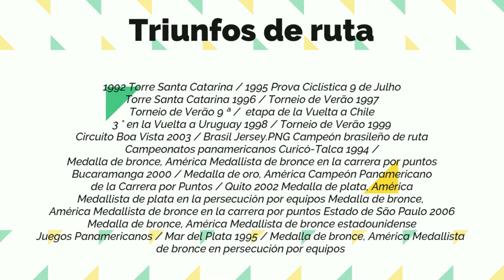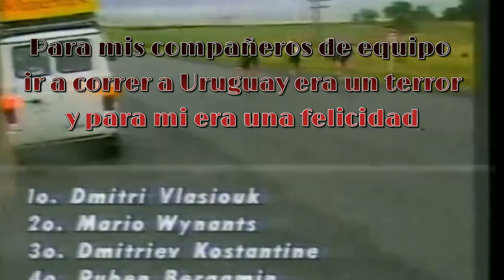Entrevista Hernades Quadri Jr. Campeon y Tecnico Brasileño ciclismo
Pin Pun Pan de preguntas
Hernandes Quadri Jr. Junior
Y las anecdotas del Bicho Chafaroni
Nombre: Hernandes
Apellido: Quadri Junior
Nacionalidad: Brasil
Sexo:
Edad: 54 años
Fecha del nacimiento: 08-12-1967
Pueblo natal: Santo Antônio da Platina (Parana), Brasil
Equipos
1989        Calói Esportes Clube (Brasil)
1992        Calói Esportes Clube (Brasil)
Resultados
Todas competencias
 1992
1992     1º en Clasificación General Final Tour de Santa Catarina, Brasil
 1995
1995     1º en Prova Ciclistica 9 de Julho, (São Paulo (d)), São Paulo (Sao Paulo), Brasil
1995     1º en Clasificación General Final Tour de Santa Catarina, Brasil
 1996
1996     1º en Clasificación General Final Torneio de Verão, Brasil
 1997
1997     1º en Clasificación General Final Torneio de Verão, Brasil
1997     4º en Prólogo Vuelta Ciclista de Chile, La Serena (Coquimbo), Chile
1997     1º en 9ª etapa Vuelta Ciclista de Chile, Rengo (Libertador General Bernardo O'Higgins), Chile
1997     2º en Clasificación Esprints Vuelta Ciclista de Chile, Chile
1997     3º en 2ª etapa Vuelta a Uruguay, Rocha (Rocha), Uruguay
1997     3º en 3ª etapa Vuelta a Uruguay, Melo (Cerro Largo), Uruguay
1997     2º en 10ª etapa Vuelta a Uruguay, Montevideo (Montevideo), Uruguay
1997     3º en Clasificación General Final Vuelta a Uruguay, Montevideo (Montevideo), Uruguay
 1998
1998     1º en Clasificación General Final Torneio de Verão, Brasil
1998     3º en 5ª etapa Ronde van Mexico, (Vuelta y Ruta de Mexico), Guadalajara (Jalisco), México
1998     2º en 4ª etapa Vuelta Ciclista de Chile, Los Angeles (Bio-Bio), Chile
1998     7º en Clasificación General Final Vuelta Ciclista de Chile, Chile
 1999
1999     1º en Circuito Boa Vista, (Boa Vista), Boa Vista (Roraima), Brasil
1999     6º en Clasificación General Final Vuelta Ciclista de Chile, Chile
 2001
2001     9º en Clasificación General Final Vuelta Ciclista de Chile, Chile
 2002
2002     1º en Volta Do ABC Paulista, (São Paulo (e)), São Paulo (Sao Paulo), Brasil
 2003
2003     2º en 2ª etapa Volta de Goias, Brasil
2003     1º en Campeonato Nacional, Ruta, Elite, Brasil, Brasil